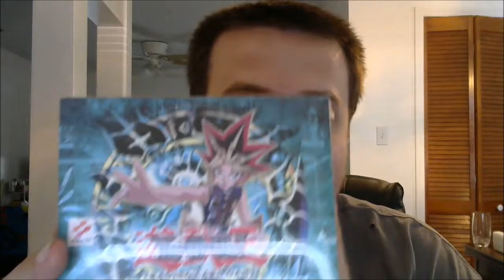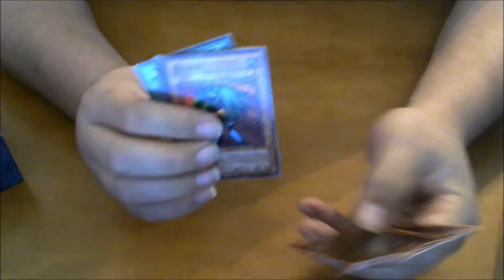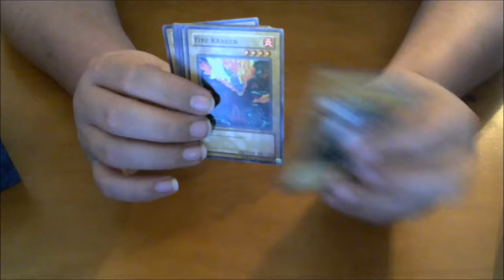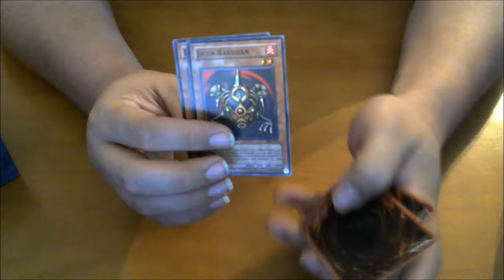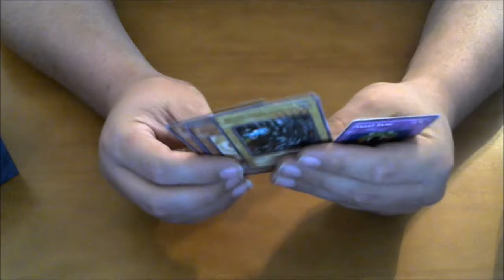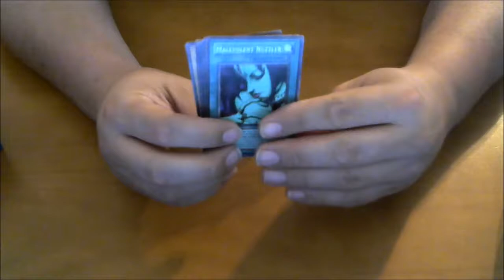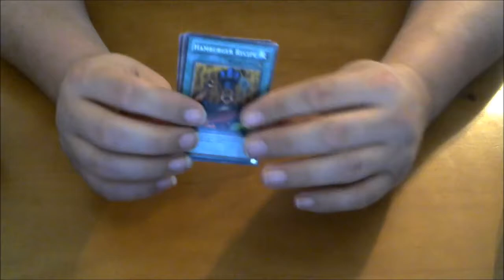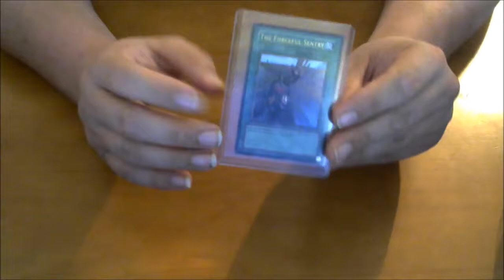Awesome Magic Ruler 1st Edition Booster Box 36 Packs Tons of Short Prints